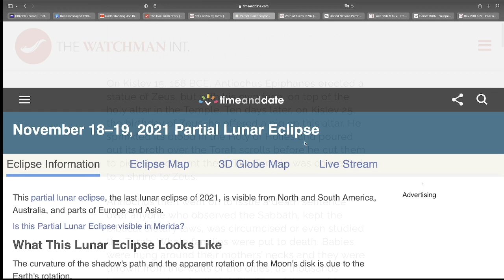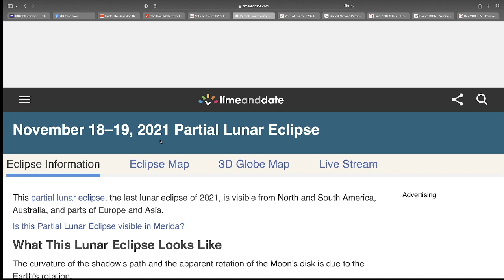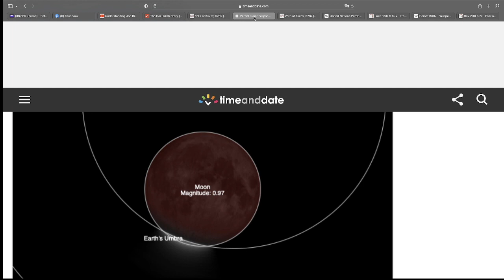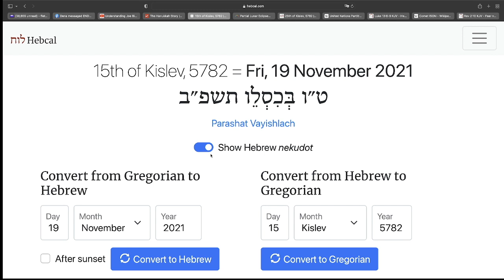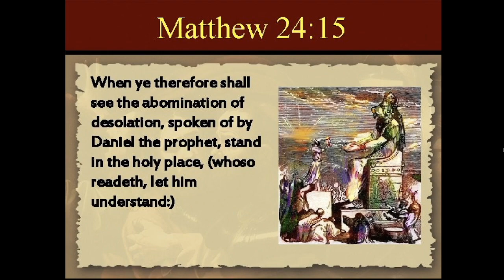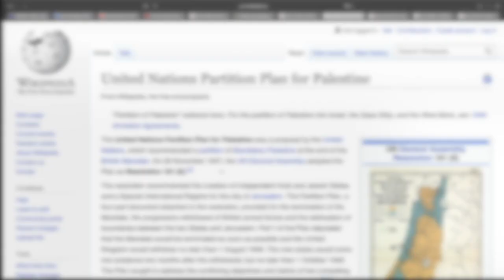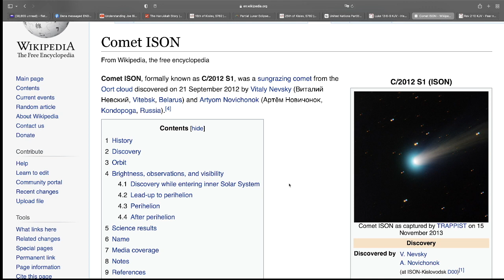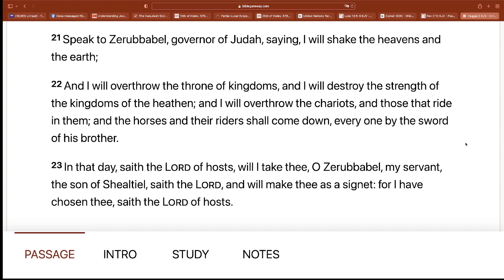OBSERVE CAREFULLY... NOVEMBER 29, 2021